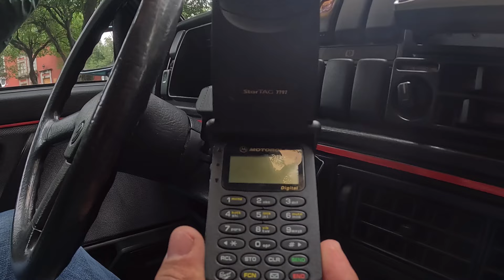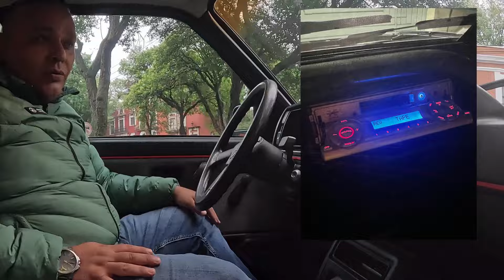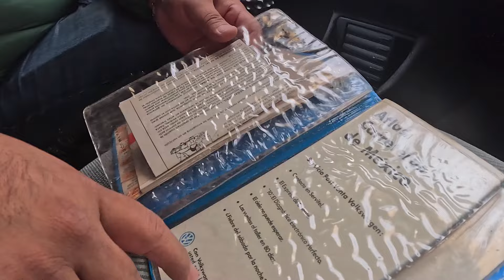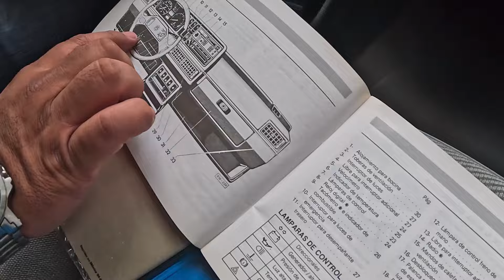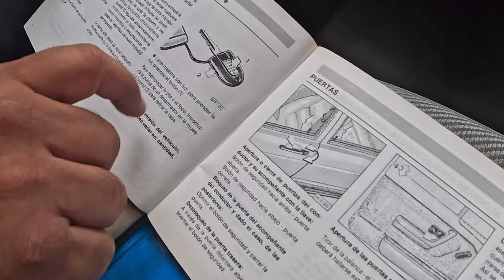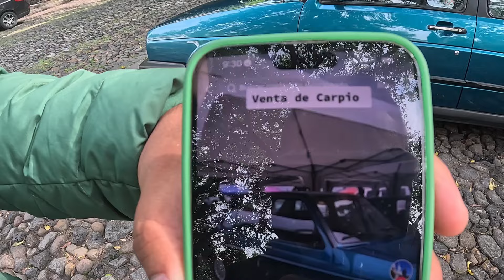MI JETTA LO ENCONTRÉ EN VENTA EN TIK TOK | VW | OEM | GL | GLI | OLD SCHOOL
Javier se animó a presentar su auto ante la comunidad de Youtube; su auto en persona se ve impecable, su pintura y sus interiores impresionan.